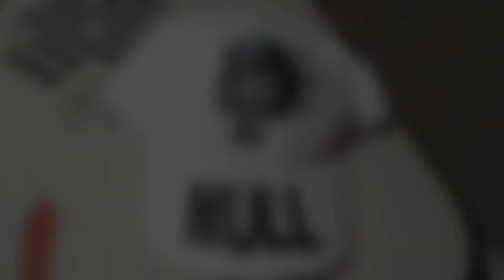"The NULL on a Hat" (SPEED DRAW) [Coloring In Null #6]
Song - Nightmare Night (instrumental)
Artists - GLAZE, WoodenToaster
Album - Wooden Toaster (2017)

A lot of people have been asking me where I get my hats at or who did them. And everytime somebody asks me that, I reply "I made it myself." So I decided to make a speed draw video to show you guys how I design my hats or my "NULL hats". A lot of you have seen me wearing these hats in almost every video on this channel and have been wondering why. And the answer to that is, it's hard to explain lol 😅

Time Taken

21 minutes and 08 seconds

***FINISHED ON
6/6/23 @ IO :24pm***